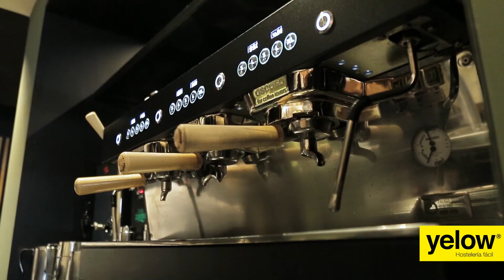Yellow: BAR SANCHO